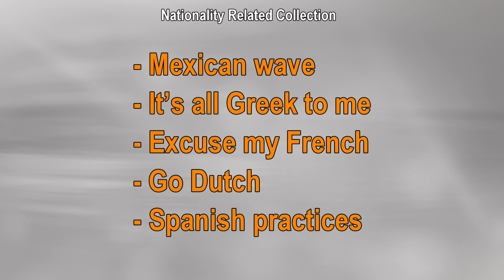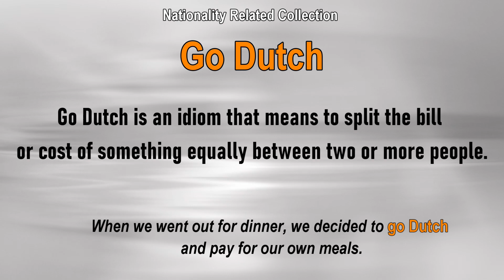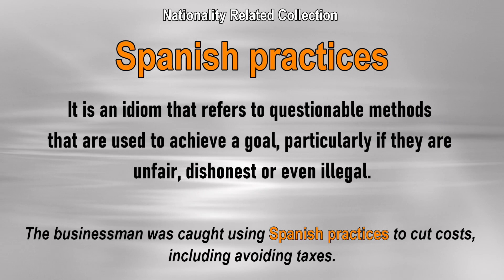Exploring Nationality Related Phrases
Nationality Related Collection.
By learning and understanding these phrases with nationality references, you can expand your vocabulary and improve your ability to understand and use idiomatic expressions in English.
In this video, we explore five common phrases that contain nationality references and provide an explanation for each one. These phrases might come useful if you are taking IELTS exams.

1. Mexican wave
2. It’s all Greek to me
3. Excuse my French
4. Go Dutch
5. Spanish practices